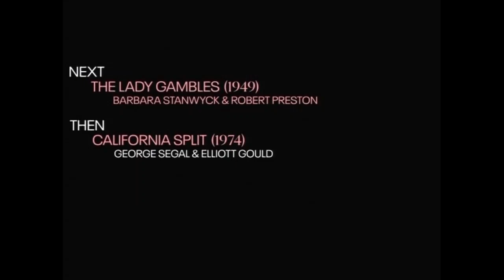TCM Comments on Valley of the Dolls (1967)